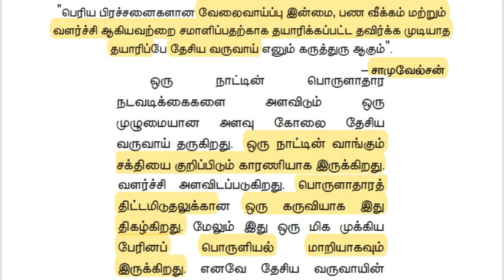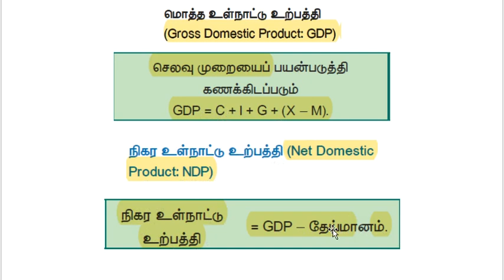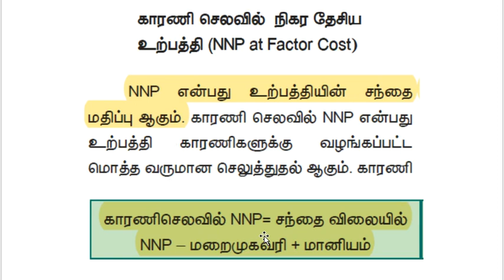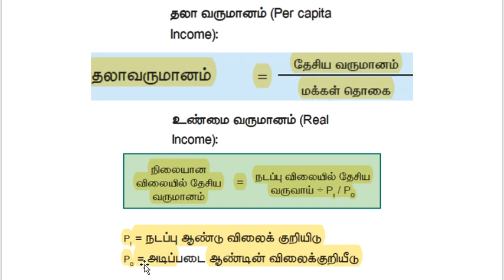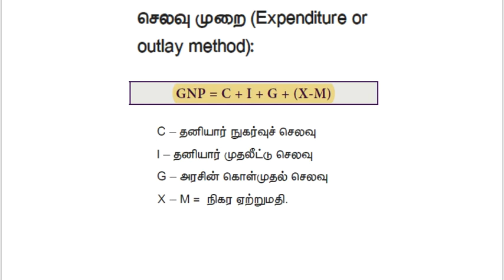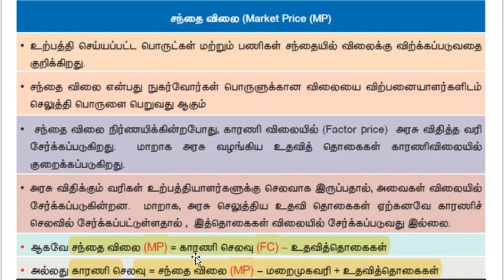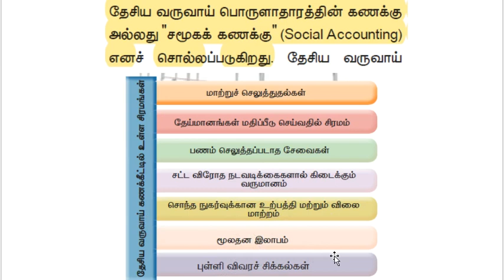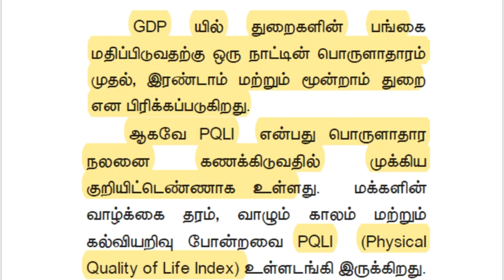இந்திய பொருளாதாரம் பகுதி 14 | தேசிய வருவாய்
Hello friends,